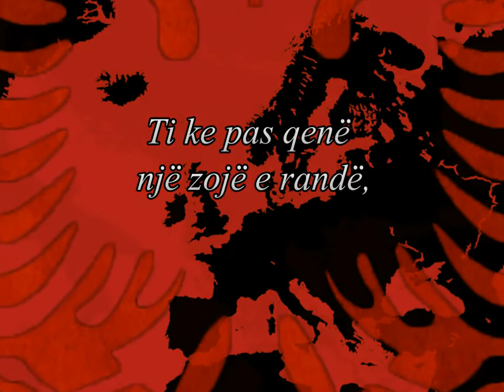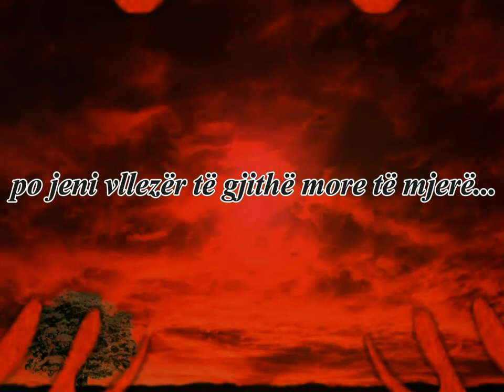Feja e Shqiptarit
Video e marre nga AlbanianToPchannel